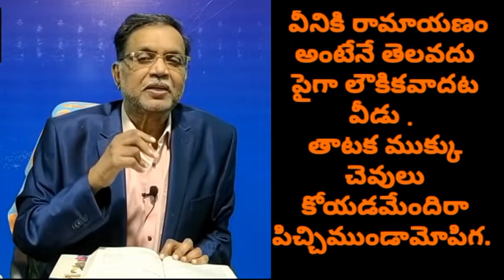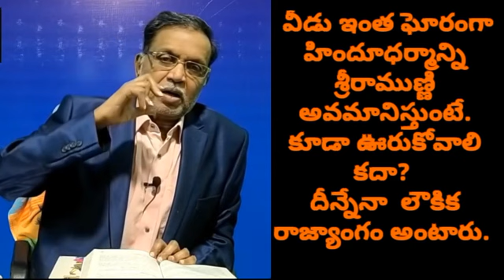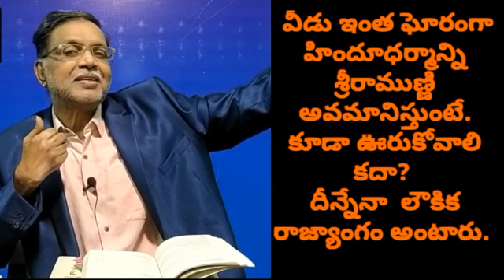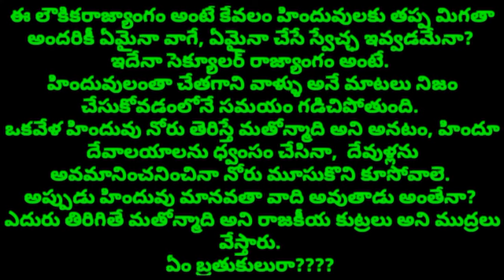హిందూధర్మాన్ని గురించి నీచంగా మాట్లాడే ఈ పిచ్చికుక్కను ఏం చేయాలో?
కత్తి.పద్మారావ్ అనే blackscreen అనే youtube channel ద్వారా లౌకికవాద ముసుగులో హిందువుల మనోభావాలు దెబ్బతీస్తూ, శ్రీరాముని గురించి నీచంగా పిచ్చికుక్కలాగా మాట్లాడిన ఈ నీచుడి channel వీడియో: